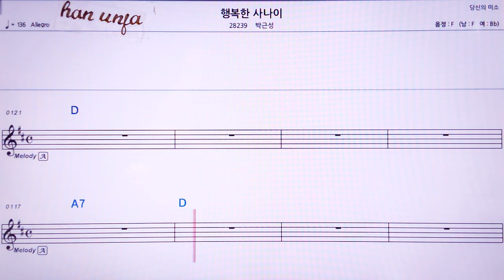💖행복한 사나이/박근성 👍MR,유투브 노래방, 가라오케, 악보, 코드, 가사 ,Karaoke,반주